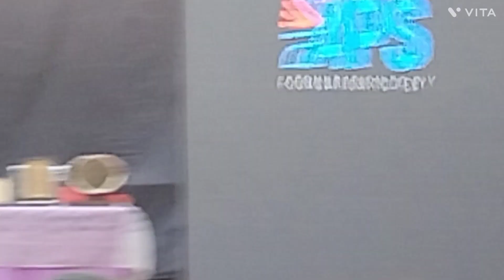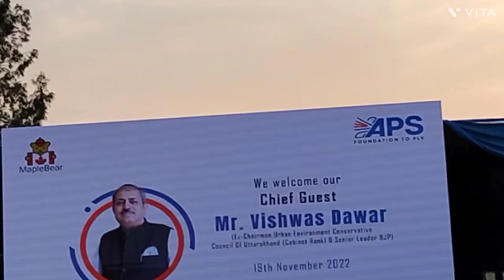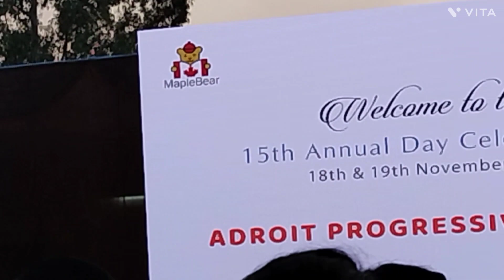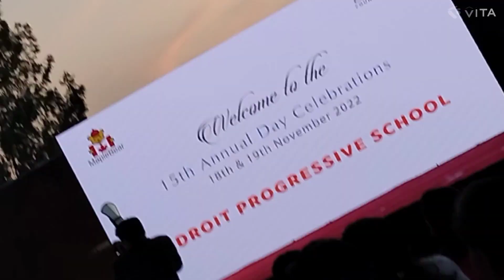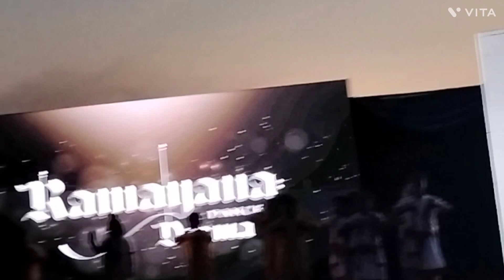Annual Function.. Ramayana A Dance Drama 🙏school